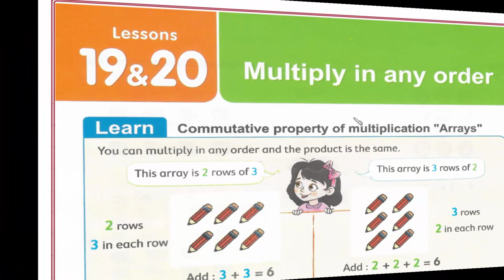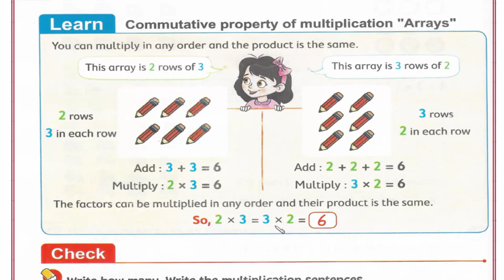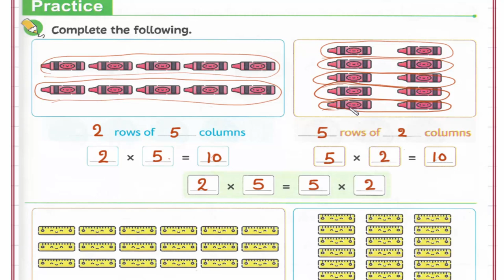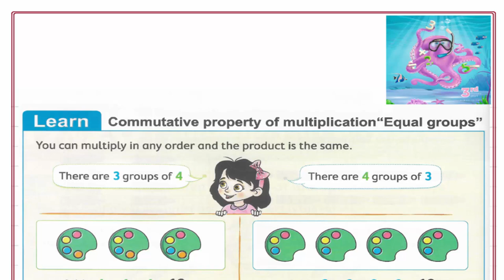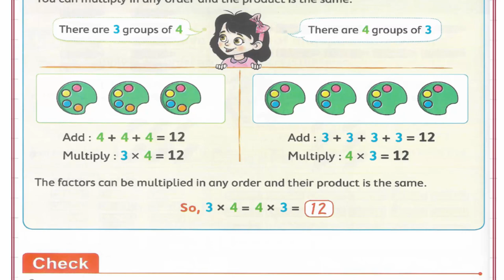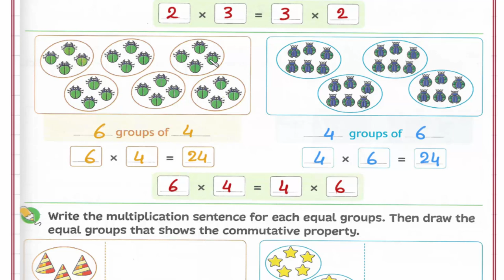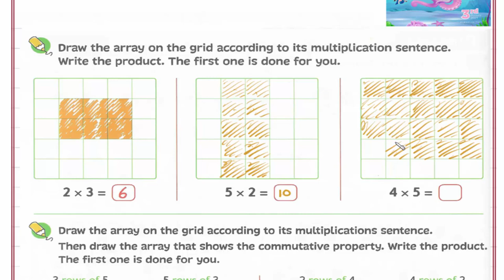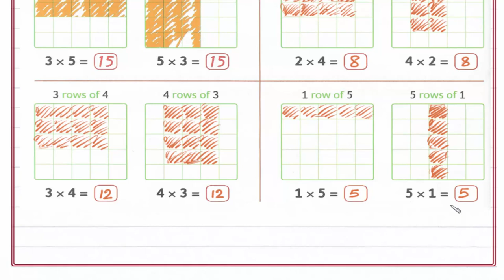Primary 3 \ grade 3- 1st term 19-20- Multiplication in any order. 2021 شرح ماث ثالثه إبتدائى لغات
Lesson 19-20- Multiplication in any order